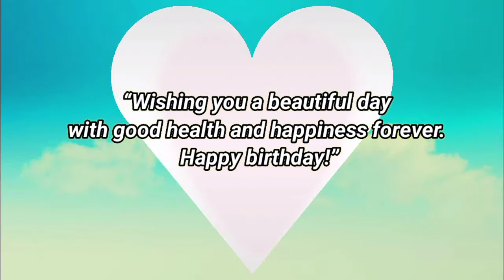Happy birthday Moorari, birthday greetings what's app status(5)